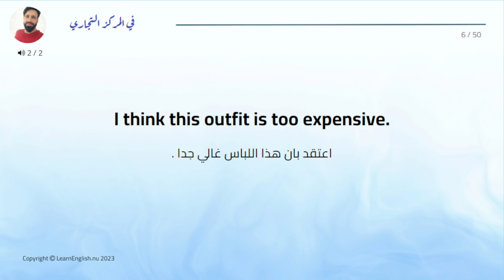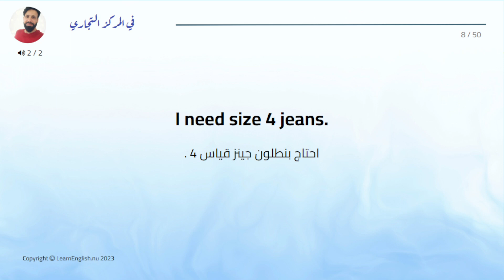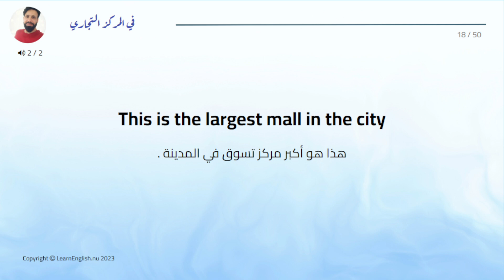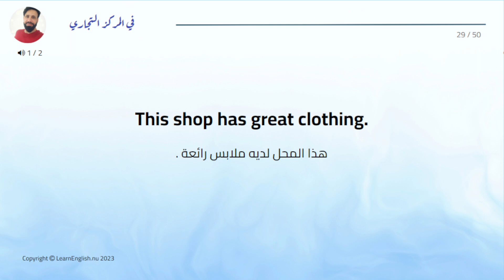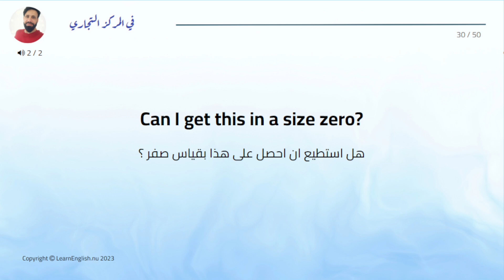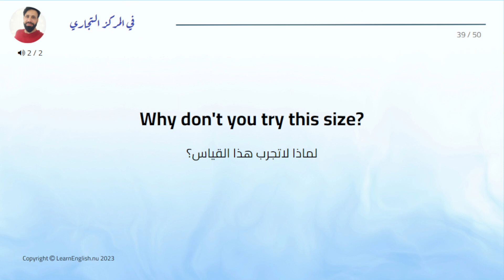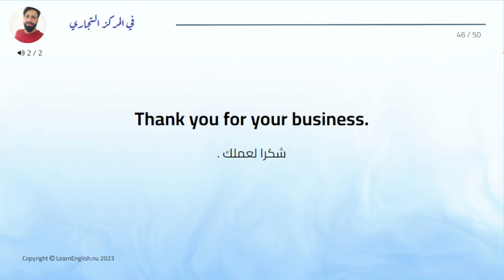عبارات بالانجليزي مركز تجاري - تعلم اللغة الانجليزية للمبتدئين من الصفر - الاساسيات - 20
عبارات بالانجليزي مركز التجاري - تعلم اللغة الانجليزية للمبتدئين من الصفر - الاساسيات - 20